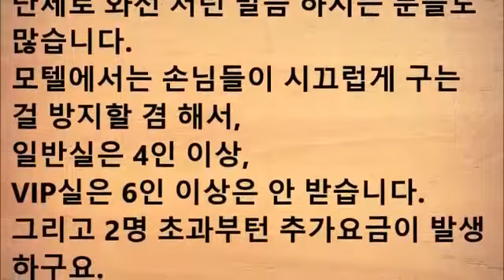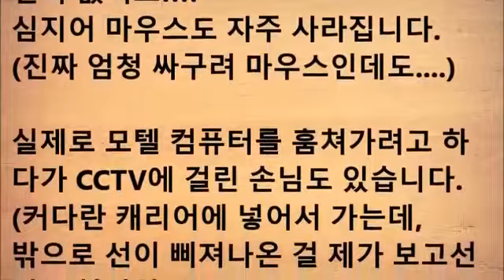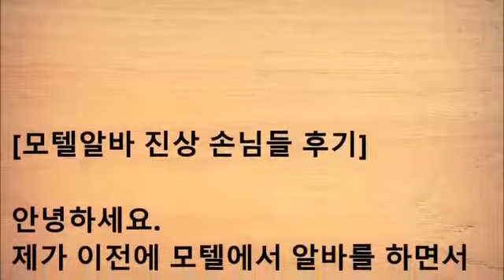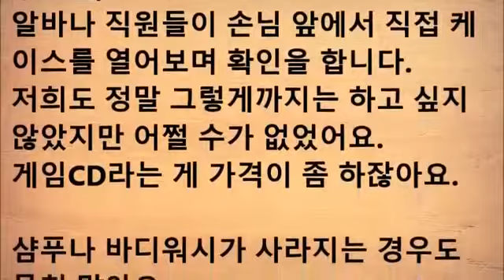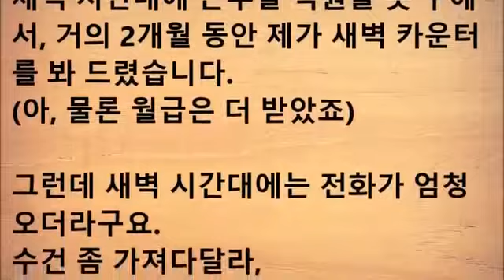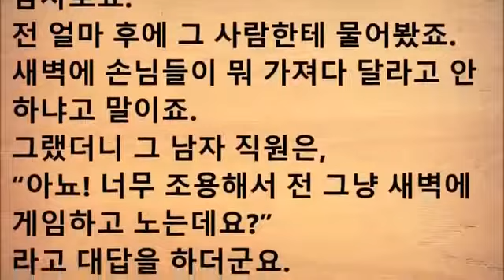모텔 알바 진상 손님들 후기